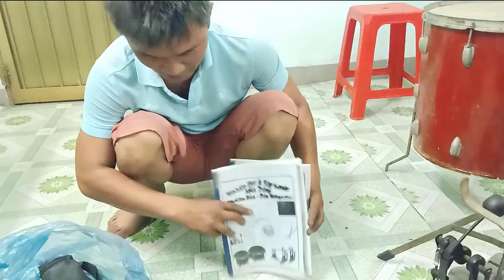Tý Đen Vlog | Review Trống JAZZ Có Một Không Hai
REVIEW TRỐNG JAZZ CÓ MỘT KHÔNG HAI

👉Ae muốn đóng góp ý kiến thì hãy comment phía bên dưới nha.Tý đen sẽ thự hiện những thử thách do ae đưa ra
👉Ngoài ra Tý đen sẽ làm nhưng video giúp ít cho xã hội. để cuộc sống này tốt đẹp hơn.
👉Bản quyền thuộc về Tý Đen Vlog

👉Copyright by Tý Đen Vlog